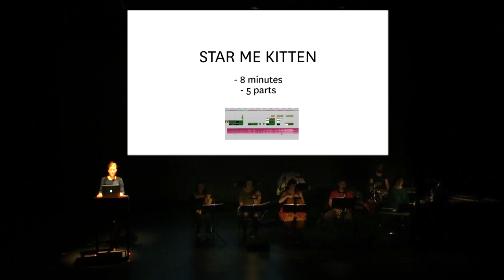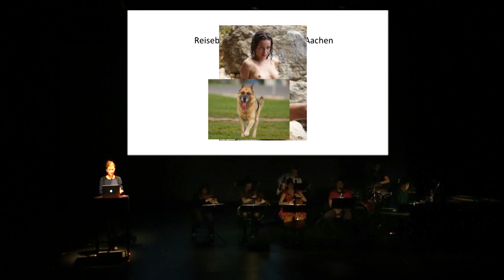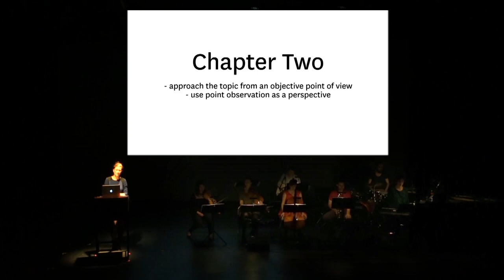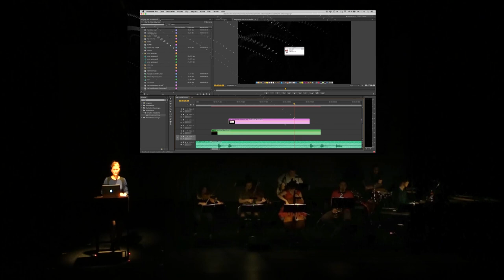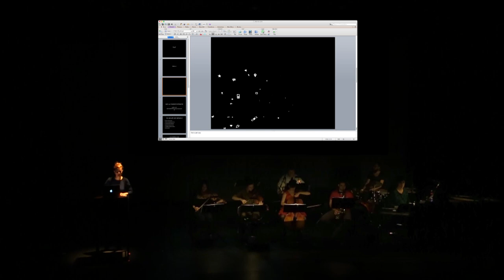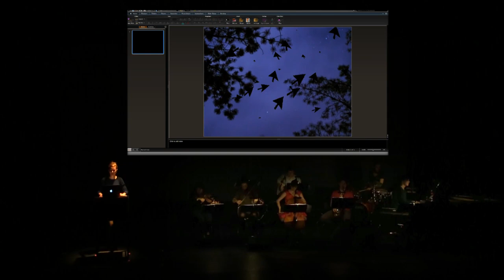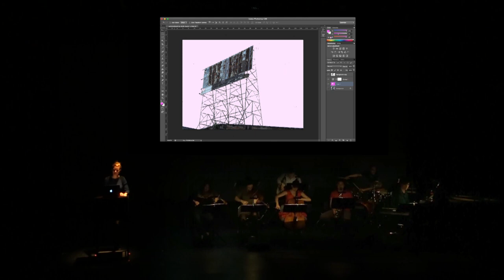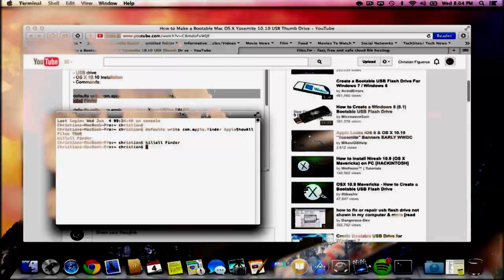Alexander Schubert - Star Me Kitten [soundinitiative]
Premiere of "Star Me Kitten" by Alexander Schubert.
Performed by Fabienne Séveillac and soundinitiative.
4.6.2015 Klang Festival Copenhagen.

Star Me Kitten
For singer, flexible ensemble, powerpoint and electronics
Program Notes:
“Star Me Kitten” is a lecture on the relationship between sound and content.
The two featured commercials/advertising spots nested in the piece can be rented
The work plagiarizes music by Fausto Romitelli and The Thing
This is the second piece of mine (the first being Infinite Jest) containing a vague reference to tennis as well as the second piece with an even more vague reference to cats